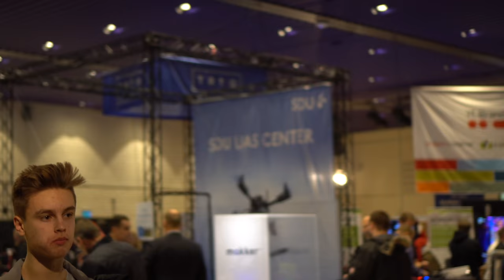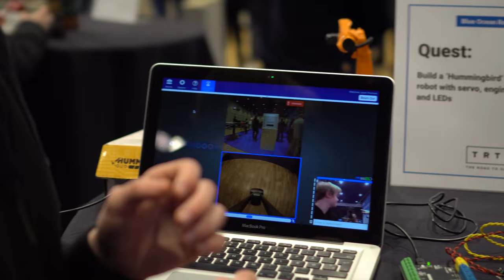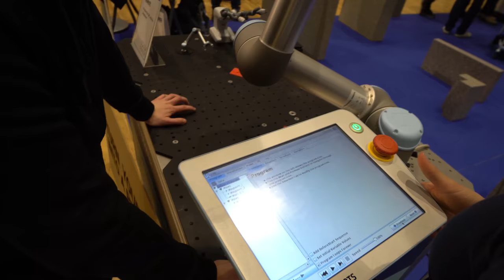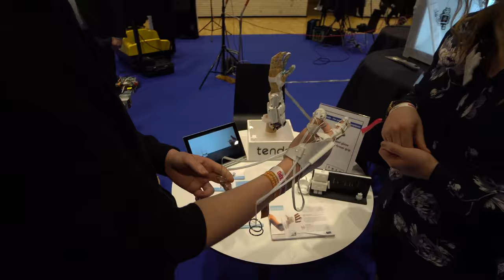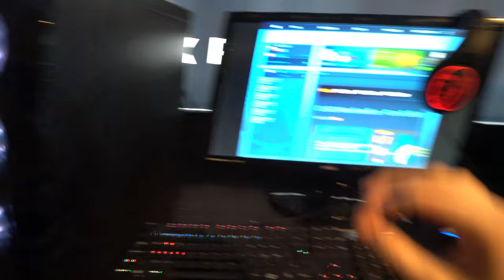TIL ESL PRO LEAGUE MED ODENSE ROBOTICS!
Videoen er betalt og lavet i samarbejde med Odense Robotics! Tak for at sende mig afsted! :D
Læs mere omkring Odense og mulighederne for at arbejde med robotter her

Udstyr:
Kamera: Sony A5100
4K Kamera: Panasonic G80 + Panasonic G Lumix 7-14mm
4K Kamera: A6300 + Sony 35mm 1.8/f